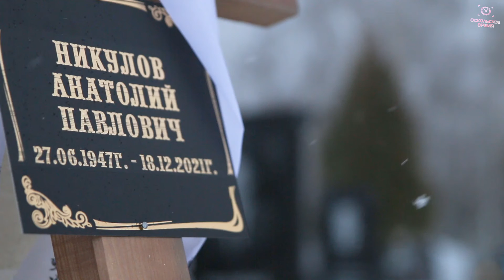Анатолий Никулов. Прощание с краеведом земли Старооскольской.